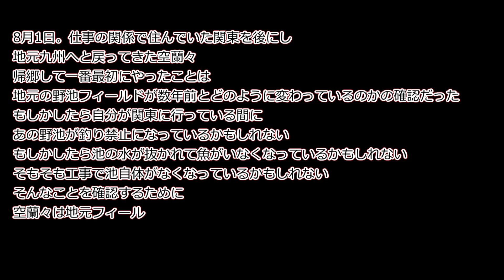九州編始動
Vtuberに影響されて字幕とか入れてみたけど
字幕入れるだけで編集時間が5倍に増えるので
多分もう字幕入れない

そんな感じで九州編スタートです